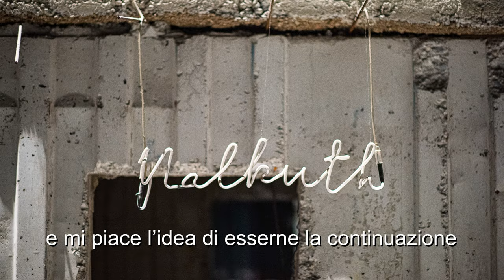I sette palazzi celesti all Hangar Bicocca in presenza di Anselm Kiefer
Visita guidata a i sette palazzi celesti all'Hangar Bicocca insieme ad Anselm Kiefer.
L'opera è stata realizzata in occasione dell'apertura dell'Hangar Bicocca nel 2004. L'opera è ispirata alla letteratura mistica ebraica, in particolare al trattato Sefer Hechalot, il libro dei Palazzi-Santuari ed è formata da sette monumentali torri in cemento armato e piombo che simboleggiano l'esperienza dell'ascensione al divino attraverso i sette livelli di spiritualità